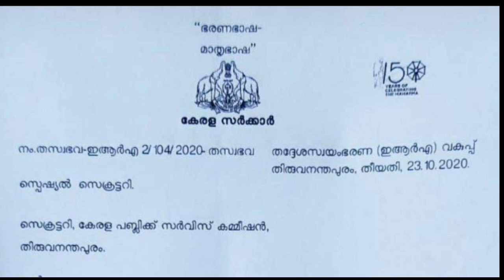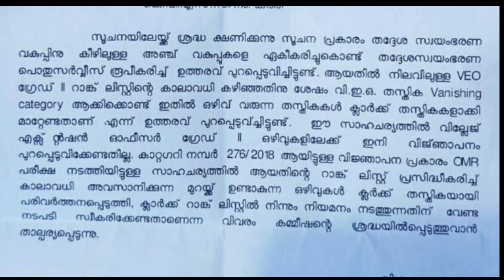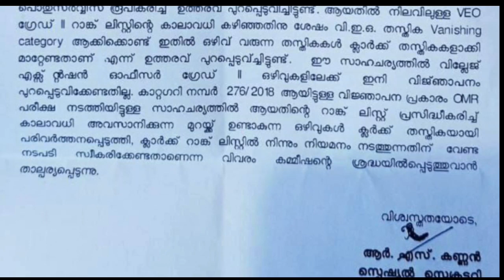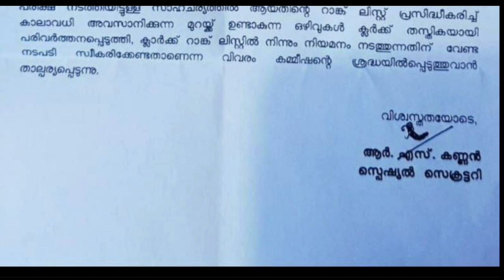LD list l പെട്ടവർക്ക് ഒരു സന്തോഷവാർത്ത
'itz PSC' is the youtube channel exclusively for electronics and general psc aspirants.

Here I provides study lectures, preparation strategies,productive methods for studies etc...

our motto is:

"Hope good..continue your preparations. you will achieve it once...💓"

if you are satisfied with the contents..

pls do